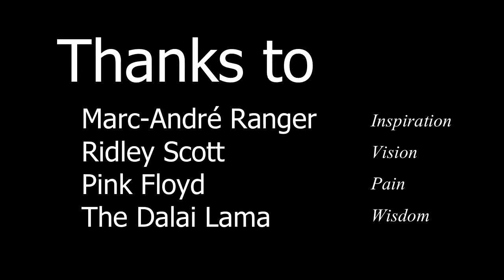Om - Space - Heartbeat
Exercice in editing; Tribute to the individidual, Om, The Dalai Lama, Creative Commons and YouTube. Let me know what you think.